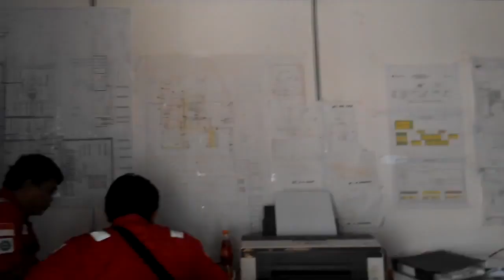parlin @ Pertamina subang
Sub cont pertamina